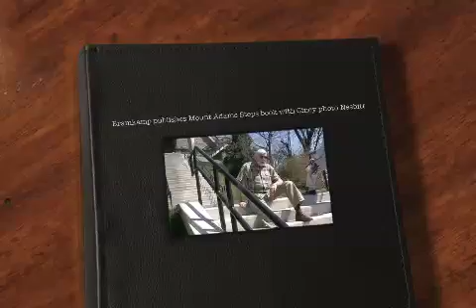Bramkamp publishes Mount Adams Steps book with Cincy photo Nesbitt